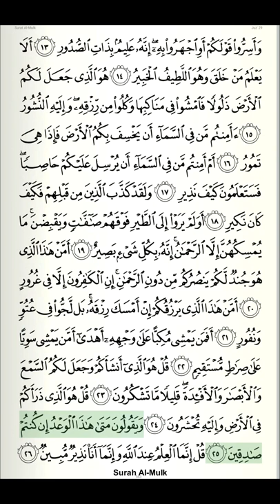Al-Quran Recitation | Juzu 29 | Page 563 | Surah Al-Mulk Verse 13-26 | Qari Yasser ad-Dussary